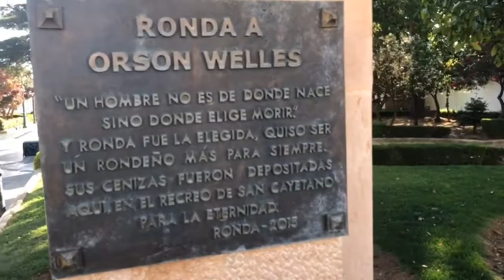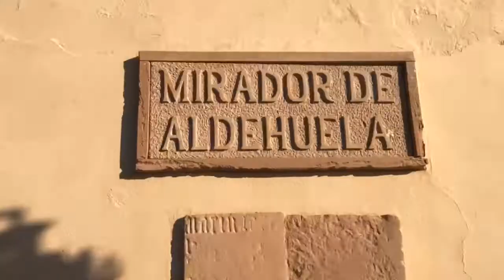Ronda em detalhes - ANDALUZIA (Espanha) Vlog 19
O CASAL 20 ESTÁ NO SUL DA ESPANHA na região da Andaluzia! Acompanhe nossas aventuras na terra das tapas, do flamenco e do calor de 50 graus! OO